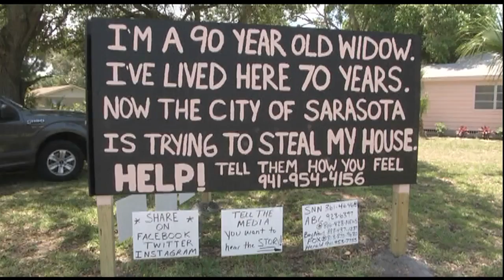Wdow House FIght